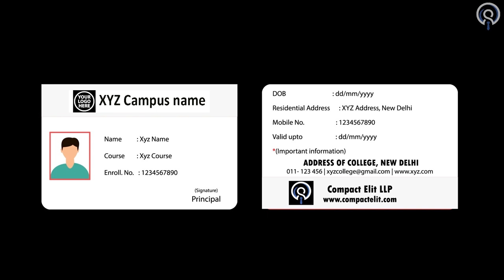IoT-CAMPUS by Compact Elit LLP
IoT-CAMPUS is a smart campus system by Compact Elit LLP for all the campuses around the globe.